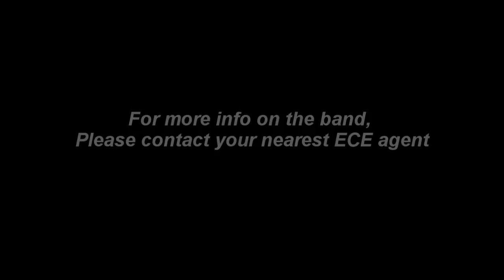Wedding Fun with the Dave Landeo Band!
The Dave Landeo Band is privileged to have been part of the many weddings in this video. It's always a pleasure and we appreciated every memory!

Video footage and photography was compiled from Receptions in Seaside, FL, Nashville, TN, Charleston, SC, Wilmington, NC, Knoxville, TN, and Seabrook Island, SC.

Songs performed on this video:
1-Treasure - Bruno Mars
2-She Loves The DJ Voice - DLB
3-Brandy - Looking Glass
4-You Make Me Feel Like Dancin' - Leo Sayer
5-Wipe Out - The Safaris
6-Fly - Sugar Ray
7-Ice, Ice Baby - Vanilla Ice
8-It's Scott To Be Love - DLB
9-Suspicious Minds - Elvis
10-Rock-n-Roll (Part I) - Gary Glitter
11-I Want You Back - The Jackson 5
12-Here Comes The Sun - The Beatles
13-Land Down Under - Men At Work
14-Jam - DLB
15-Nothin' But Love - DLB

Special thanks for photography and video (Please check
out their wonderful websites):
Justin Wright Photography .com
Dana Cubbage Weddings .com
Lauren Carroll Photography .com
Sean Carr Photography .com
Jeff Bradt Video .com
Kevin Vandervort
Karl Chunn..

LOVE is a reason to Celebrate.
~Dave